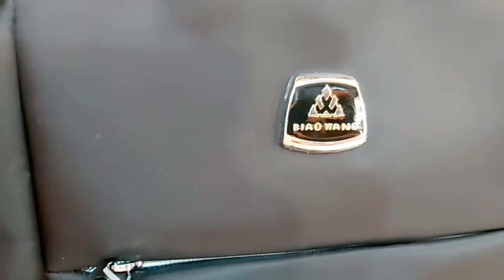Landa Bazar | Mayo Hospital Landa Bazar Lahore | Imported & unbreakable bags collection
A.O.A friends aaj ma apko mayo hospital landa bazar ki aesi shop visit krwa raha hn jahan sy apko imported bags ki tmam variety boht hi munasib rates py miley gi.umed hy video pasund aey gi.achi lagy to video ko share or subscribe zror kejeay ga.

landa bazar bags
unbreakable bags
school bags
college bags
office bags
laptop bags
leather bags
fiber bags
imported fiber bags
Landa bazaar shoes
Landa Bazaar market
Landa bazaar sasta bazaar
LB Market shopping
Landa bazaar drama
landa bazaar sweater
landa bazaar jogger
landa bazzar shoes
Winter collection
Winter collection for women
Khaddi winter collection
Winter shoes for women
Lahore shopping vlogs
Winter sale today
Winter shopping haul
mayo hospital landa bazar
landa bazar lahore
landa bazar lahore wholesale
landa bazar lahore shoes
landa bazar lahore bags
landa bazar lahore mayo hospital
landa bazar lahore baby garments
landa bazar lahore railway station
landa bazar lahore watches
landa
branded shoes
branded bags
gucci shoes
lahore landa bazar
landa bazar
haji camp landa bazar lahore
Karachi landa bazar
Karachi shoes market
landa bazar episode
landa bazar faisalabad
landa bazar rawalpindi
mayo hospital lahore landa bazar
meo hospital landa bazar
peshawar landa bazar shoes
shoes in lahore
adidas shoes
brooks running shoes
nike trainers
gucci purse
hoka sneakers
lahore landa bazar ladies shoes
branded shoes in landa bazar lahore
haji camp landa bazar lahore shoes
imported shoes landa bazar lahore
rawalpindi landa bazar ladies shoes
landa bazar ladies shoes
leather shoes landa bazar lahore
nike shoes in landa bazar lahore
shoes landa bazar in lahore
shoes landa bazar karachi
shoes landa bazar in rawalpindi
shoes landa bazar
shoes wholesale market in pakistan
shoes lace styles
shoes landa bazar in faisalabad
shoes landa bazar in peshawar
shoes less style
shoes design
lahore landa bazar
lahore landa bazar wholesale market
lahore landa bazar shoes
lahore landa bazar watches
lahore landa bazar bags
lahore landa bazar t shirt
shoes wholesale
lahore landa bazar cloth market
landa bazar lahore
lahore railway station landa bazar
mayo hospital landa bazar lahore
lahore market
landa bazar
sunday bazaar lahore
aitwar bazar lahore
lahore landa market
landa bazar lahore
Landa Bazar 🔥Meo Hospital Landa Bazar...
landa bazar
babar
babar ali
ali zafar
landa bazar lahore
landa bazar karachi
landa bazar rawalpindi
landa bazar drama
landa bazar shoes
landa bazar or london
cheap shopping from landa bazar
landa bazar shorts
lahore landa bazar
landa shoes bazar
landa bazar episode 1
Meo hospital lunda bazar lahore
Lunda bazar vlog
Branded items/ imported items
Branded& used Heels, shoes
Imported & branded hand bags
Imported jewellery in lunda
Imported items in very cheap price
Branded items in very low price

my 2nd channel (zeesoul lifestyle) videos and links

100% original,winter sale in pakistan
winter clothes sale
orignal branded winter sale